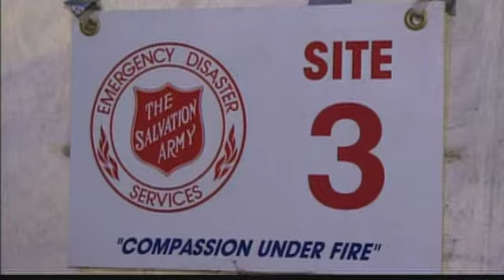Compassion Under Fire: Volunteers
Part 3 of this 5-part series looks at the role volunteers played in the response to the World Trade Center attacks.